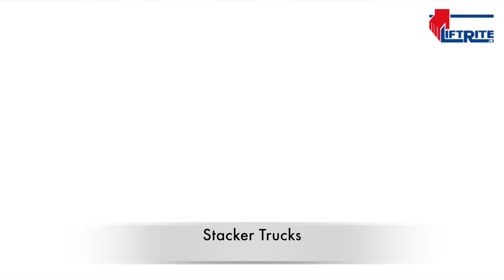Stacker Trucks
Key Features

-Easy to use and operate.
-Ergonomically designed.
-Different control options..
-Extensive safety functions integrated
-CE marked
-Available in Mild Steel or Stainless Steel.
-EX rating or ATEX compliant on request.